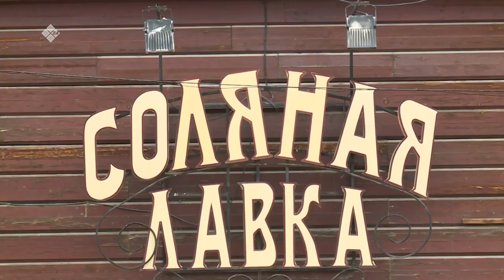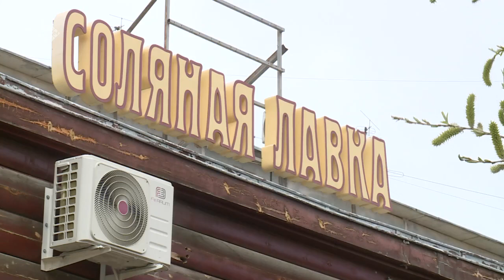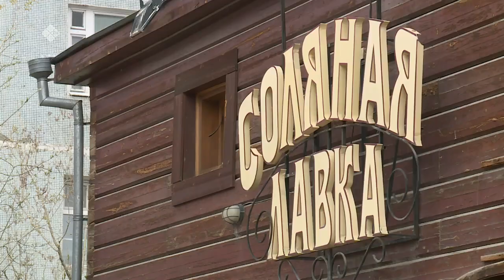«Бу Дьокуускай» биэриигэ: Дьокуускай бастакы тутууларыттан биирдэстэрэ - Туус лааппыта (30.05.2022)